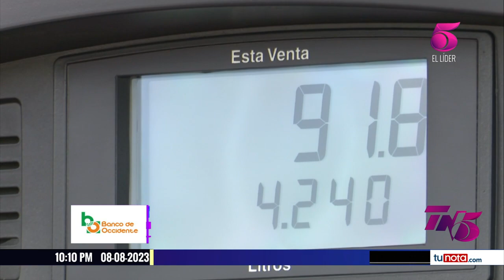Prevén que alza al precio de los combustibles se extenderá hasta el mes de octubre